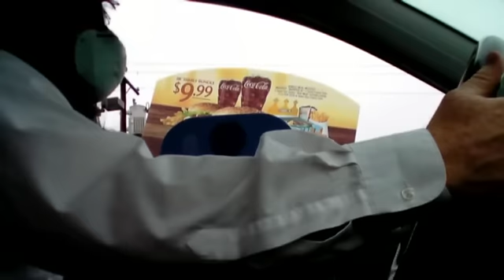Drive Thru Prank: Are Your Hands Clean?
We ask the food preparer's if their hands are clean and then ask to see them. All the people were good natured. This video is funny and was a blast to create. The song in the vid is called Understanding. It was free.